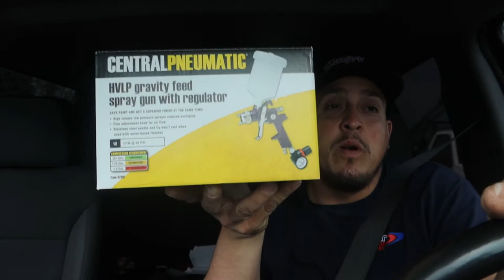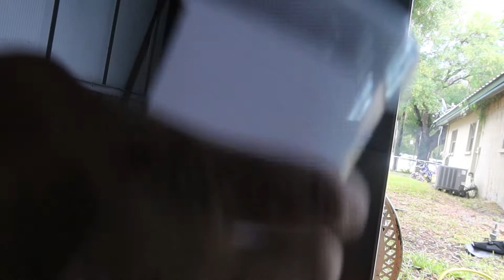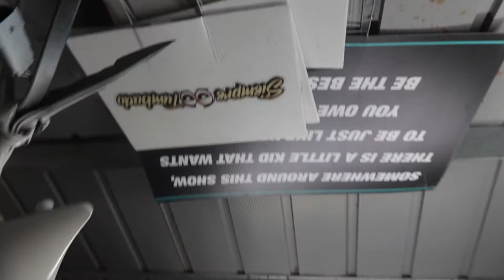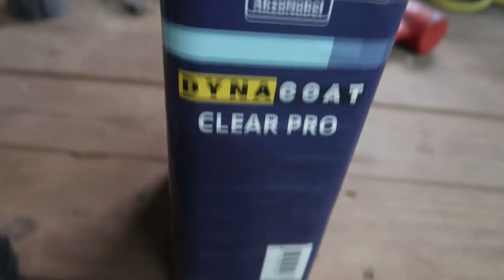PAINT WITH A HARBOR FREIGHT GUN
Thank you guys for all the love you have been showing us we really appreciate it 🙏🙏.